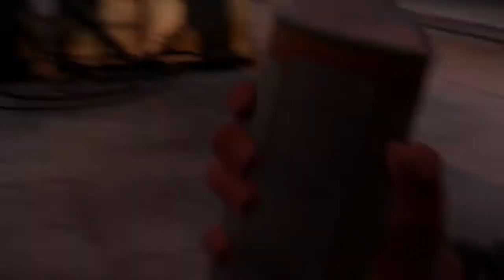Phoenix Plays InFAMOUS: Second Son Part 11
Hey Gamers & Gamerettes!!

We continue to look for and chase down the new conduit!!
And I ramble absolute nonsense. lol.

Phoenix